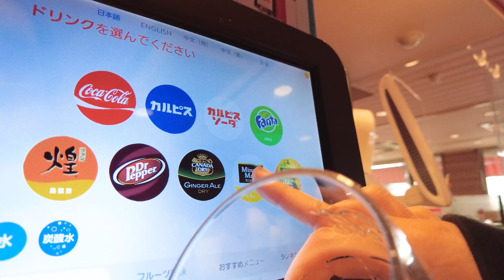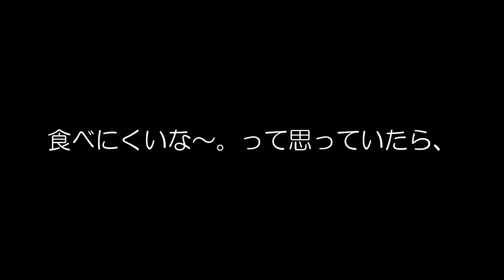【朝活】ガストで朝食！ハイテクになってるよね～！ガスト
ガストの朝ごはんにまたまた行ってきました！
前回、この動画を出したのは３か月前！？この調子で全制覇してみようかなぁ～！
少しづつ気温も高くなってきているし、皆も早起きして朝食を食べてみるのはどうですか？